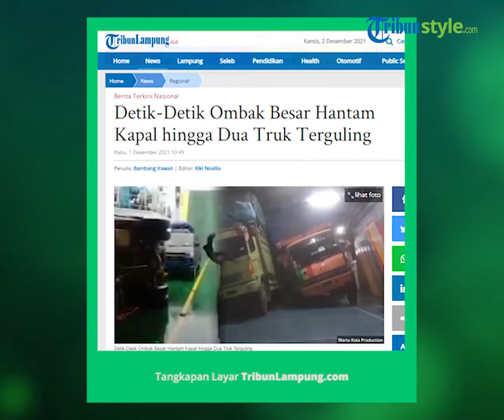Video Detik-detik Ombak Besar Hantam Kapal Feri, Dua Truk Oleng hingga Terguling di dalam Kapal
TRIBUN-VIDEO.COM - Sebuah video menampilkan detik-detik ombak besar hantam kapal hingga dua truk terguling di dalam KMP Nusa Dharma.

Kapal itu berangkat dari Pelabuhan Bakauheni, Lampung, menuju Pelabuhan Merak, Kota Cilegon, Banten, sekitar pukul 19.00 WIB.

Ketika sampai di sekitar Pulau Tempurung, KMP Nusa Dharma dihantam ombak tinggi dan cuaca buruk yang mengakibatkan dua truk bermuatan terguling di dalam kapal.

Masing-masing truk itu bermuatan kelapa dan pisang.

Peristiwa itu terjadi Sabtu malam, 27 November 2021. KMP itu kemudian telah sandar di Dermaga 2 Pelabuhan Merak sekitar pukul 21.40 WIB.

Tribun-Video.com/TribunLampung.com

Artikel ini telah tayang di TribunLampung.co.id dengan judul Detik-Detik Ombak Besar Hantam Kapal hingga Dua Truk Terguling,
Penulis: Bambang Irawan | Editor: Kiki Novilia